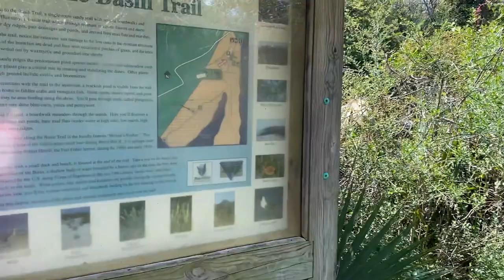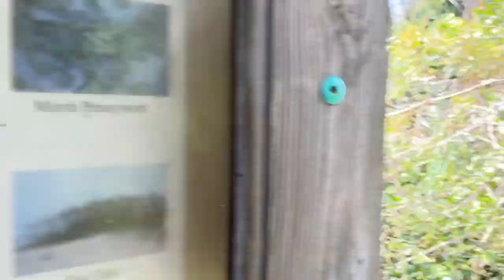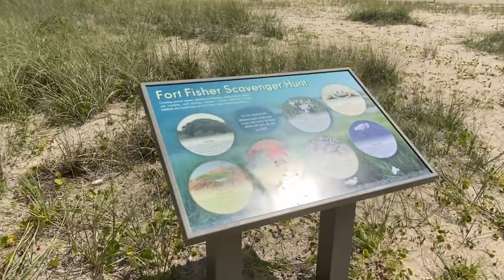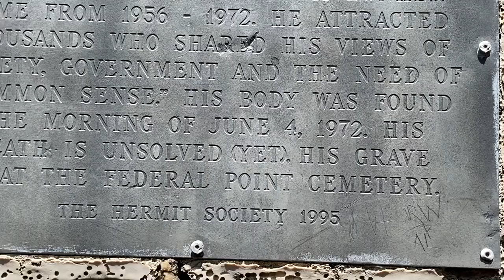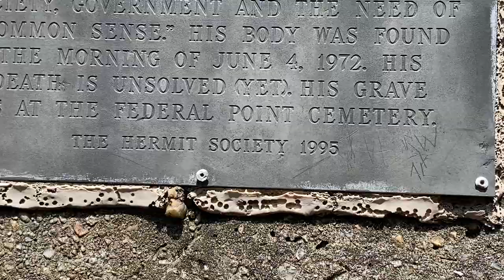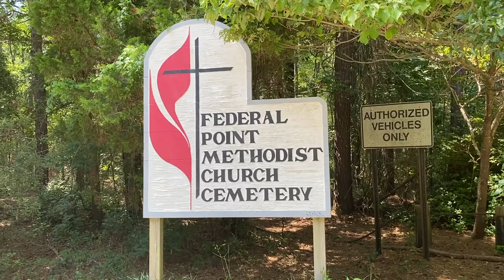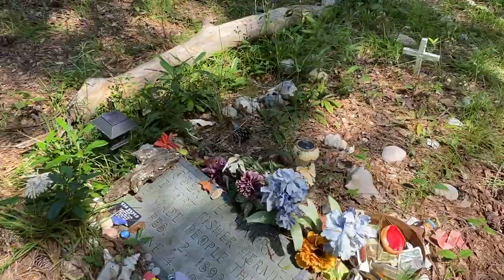Fort Fisher Hermit | Robert Harrill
The Legendary Ft. Fisher Hermit. Robert Harrill became the second largest tourist attraction in the state of North Carolina, trailing only the USS North Carolina in terms of numbers of visitors.

He became a hermit in 1955, at the age of 62, having hitchhiked to Fort Fisher on the North Carolina coast from Morganton, North Carolina. He became a tourist attraction and visitors would come to hear about his "School of Common Sense", leaving donations in a frying pan. After living as a hermit for 17 years, Harrill died under mysterious circumstances on June 4, 1972

The video shows some highlights with basic information but below there is a link to the wiki page for more information that can take you down a rabbit hole if you are interested enough.